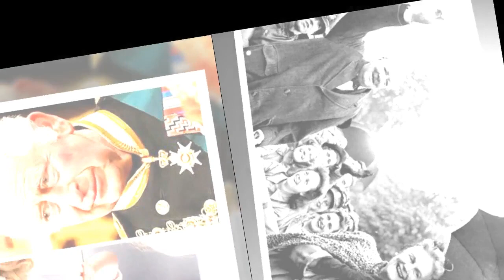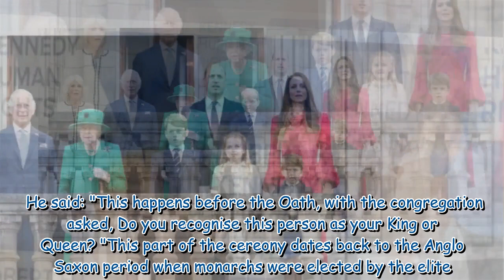How Prince Louis and other young royals could attend Coronation